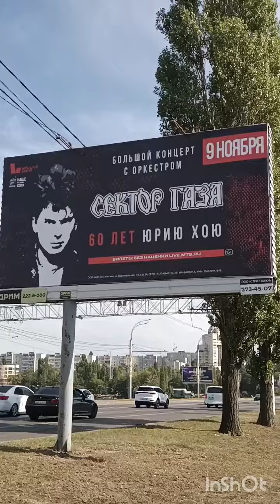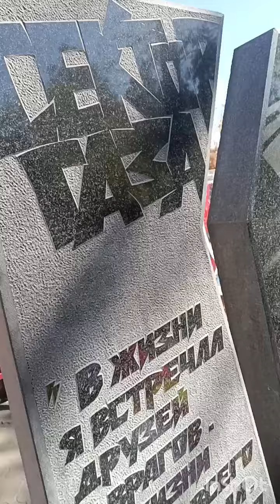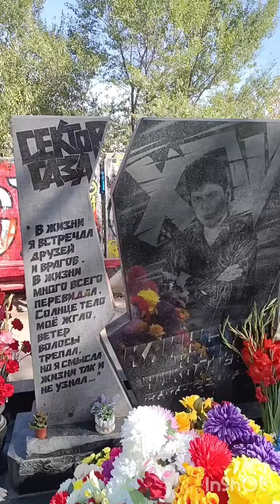Приехал в Воронеж проведать Юру Хоя. Сектор Газа. 2024